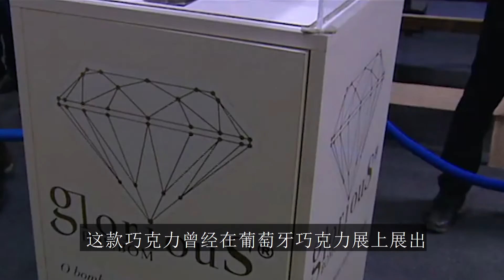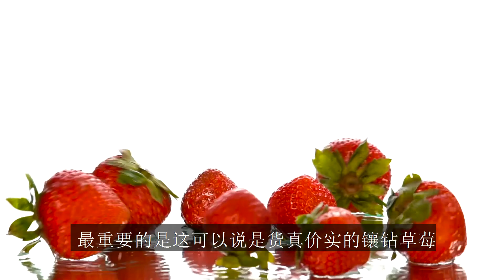看完這些才發現460元的漢堡一點都不貴！盤點世界上最貴的10種美食 ｜世界之最 World's Top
溫馨提醒：本片資訊可能並不百分之百完全正確，如有雷同，純屬巧合~

【Skytrax全球最佳機場，新加坡樟宜機場把瀑布都搬進機場内，當選第一實至名歸！】
哈囖 大家好。這裏是世界之最頻道。每個星期給你說一些世界之最。
作爲一名合格的吃貨，你們吃過世界上上最貴的食物是什麽呢？今天給大家介紹全球公認最貴的食物，原來馬來西亞460令吉的漢堡沒有被列入全球最貴食物之一呢！
旅途開始前，先請您按下下方的訂閲按鈕...完成了嗎？那，我們接著聊...

1. 北海道夕張蜜瓜--225美元一對

夕張蜜瓜是日本北海道特產，它不是按照重量計算，也不會單一賣出，而是“成雙成對”的賣，這蜜瓜有什麽過人之處，能夠買到如此高價？話説，這蜜瓜是采用“一蔓一瓜”的方式種植，日本農夫對它們的種植管理非常嚴格，只要是品質稍微不好就會被農夫淘汰，只有最好的蜜瓜才能生存下來，所以每一顆蜜瓜都是萬中選一的精品。

去年在北海道的蜜瓜拍賣會上，被一家飲料公司以兩顆500萬日圓（大約4萬7千172美元）的天價得標，這兩顆密瓜成爲了創下史上最貴的水果。可惜今年因爲收到新冠病毒疫情影響，今年的拍賣，兩顆最高價僅標出12萬日元（大約1千132美元）成交。

夕張密瓜的肉質不像一般的密瓜那樣吃起來口感脆口，特別濃鬱的甜。普通的密瓜都是中間部位比較甜，但夕張哈密瓜即使是靠近果皮處，甜度也是絲毫不減。而且汁水明顯比普通密瓜多，用刀切開的時候果汁會沿著切面滲出淌下，吃進嘴裏似乎瞬間就能化成汁！

2. Douche 漢堡 - 2307美元

460馬幣可能只是馬來西亞最貴的漢堡，二來自英國的厨師迪亞哥，早前製作了一個世界上最貴的漢堡，標價1785英鎊，還獲得了金氏世界紀錄認證！讓我來告訴你爲什麽這個漢堡“貴”在哪兒吧！

你會為一個1785英鎊的漢堡買單嗎？這個漢堡使用的食材都非常昂貴，有頂級乾式熱成和牛、安格斯牛、鵝肝、松露、魚子醬、龍蝦等等，龍蝦還注入了荷蘭琴酒、鋪滿了起司、日本番茄和昂貴的伊利比亞火腿，最吸引人們眼球的，就是在麵包上加金箔！

這一款非比尋常的漢堡並沒有在餐廳的菜單上，想要吃的話就必須先預約，因爲這款“高、上、大”的貴價漢堡是需要花費很多時間去製作的哦！

3. “榮耀”（Glorious）巧克力 - 9087美元

你這一輩子買過最貴的巧克力值多少錢？這裏要給大家介紹的Glorious巧克力是榮登《金氏世界紀錄》,價值高達9087美元的世界上最貴巧克力~

這款巧克力曾在葡萄牙巧克力展上展出，據悉，廠家只限量出產1000顆！這款珍貴的巧克力用了上等白松露、藏紅花、馬達加斯加香草等高級食材製作，巧克力被切割成鑽石的形狀，然後外層鋪滿了金箔，然後放置在鑲有5500顆施華洛世奇水晶的罩子内，相當奢華！這款巧克力的包裝盒甚至可以拿來當作珠寶盒。

這麽貴的巧克力，就算給你買回家，你真的捨得把它吃掉？

4. 瑰夏咖啡豆-每磅350美元

説起最貴的咖啡豆，大部分人會認爲貓屎咖啡豆是世界上最貴的咖啡，其實事實并非如此~如果你是一個沉醉于咖啡世界裏的人，你心目中的答案肯定是“瑰夏咖啡”！據聞只要聞過它的香氣，就會瞬間愛上它！

今天就給大家解開爲什麽瑰夏咖啡豆價格如此高價的秘密吧！60至70年代，巴拿馬翡翠莊園的莊主Daniel Peterson意外發現在自己咖啡莊園外，這些原本被充當防風林的瑰夏咖啡樹所產生出來的咖啡豆，竟然有非洲咖啡豆特有的柑橘和花香味，於是他便把瑰夏咖啡豆獨立種植。

2004年便用了這款咖啡豆參加“巴拿馬咖啡豆杯測競賽”並一炮而紅，連續三年摘得頭籌，更在2007年拿下了美國精品咖啡協會的國際名豆杯測大賽的冠軍。2006年至2010年間參加競標的巴拿馬翡翠莊園瑰夏都是全世界最昂貴的競標咖啡豆。

5. 菜心至尊-9萬2612美元一顆

這一顆菜心居然在慈善拍賣會上，成功以62萬8888人民幣（大約9萬2612美元）出標。是的，我們沒有眼花，這菜心價格足夠給普通百姓作爲買房的頭期了！

這顆堪稱世界上最貴的菜心是來自中國廣東省連州市，名爲“菜心至尊”。2016年，在中國的“菜心慈善拍賣會”上，其中一顆被稱爲“菜心至尊”的菜心，由粵商集團拍得，這顆最貴的菜心還進入了“金氏世界紀錄”呢！

菜心至尊產自連州。連州位於中亞熱帶，土壤肥沃，日照時間長，降雨量充足，晝夜溫度差異大，非常適合農作物的生長。在農夫們的經過精心照料下，這款菜心已經變得不普通。種植出來的菜心比其他地區的菜心更加清甜、細嫩以及更加的爽口多汁，甚至可以直接生吃呢！

6. 比佛利山莊90H2O（BeverlyHills90H2O）- 10萬美元一瓶

喝礦泉水原來比喝黃金還要貴？！這款礦泉水獲得“世界最佳礦泉水大獎”，水源來自美國加州的内華達山脈Sierra Nevada，是全世界最貴的礦泉水。除了水質良好，它的瓶蓋設計也非同小可，是由600顆白鑽和250顆黑鑽作裝飾。

最貴礦泉水的水源是來自内華達山脈，但水中的礦物質成分與比例確實由品水師另外“特調”的，比原水更具有營養價值，但肯定也不會添加任何色素或是調味，僅僅是改變天然礦物質的比例后，喝起來居然有水果的味道！

你喝的礦泉水的方式是怎麽樣？比佛利山莊90H2O用的是專屬的玻璃瓶包裝，購買兩瓶還會附送4只來自法國，深受歐洲皇室歡迎的“皇室御用水晶”品牌巴拉卡Baccarat特製的玻璃杯。就是説，如果有幸喝到這支全球最貴礦泉水，是要倒入水晶玻璃杯内慢慢品嘗的呢！

7. 意大利阿爾巴白松露-16萬406美元

今天要說的這個頂級的白松露（Tartufo Bianco d’Alba），被形容為餐桌上的鑽石。白松露盛產地位於意大利北部的阿爾鎮。白松露是寄生于橡樹根莖的松露菌，乳白或淺棕，並帶有白色大理石紋理的白松露，自1950年首次被發現後，便成爲世人爲之迷戀的夢幻食材。

有人形容它的味道像泥土樹根，或是陳年奶酪，甚至有另一種説法是，白松露帶有男性荷爾蒙的味道，正因爲這樣，要尋找這種白松露的蹤影，就要帶上雌性鬣狗，因爲當地人相信雌性鬣狗對這種氣味特別敏感，能夠容易找出這些散落在林間的美味精靈。

面對珍貴的白松露，最佳吃法是生吃。只需要少許分量點綴，整道菜的味道就立刻讓美味升華！

8. 最貴香料藏紅花-每公斤1萬5000美元

名揚天下的西班牙海鮮飯、法國馬賽魚湯、意大利米蘭燴飯，如果沒有了藏紅花做香料調配，這些頂級美食就會失去光環以及不再美味。

藏紅花的花色呈紅紫色，花語是快樂和喜悅。在烹飪界中是一種非常珍貴的香料，它與鵝肝、黑松露和魚子醬一起被公認為食材界的“三王一后”。爲什麽説它是最貴的香料呢？因爲，藏紅花的花莖很短，每個花莖可以長出四朵紫色小花，像個五六天一次開放，但，整株藏紅花中，真正用來製作香料的，其實只是它頂端無比纤细的三絲花柱。

17萬朵藏紅花才能收集到1公斤可用的雌性柱頭，所以它是世界上最昂貴的香料，沒人能夠反駁了吧！

9. 奧地利白金級魚子醬-每公斤30萬美元

由奧地利廠商推出的“Strottarga Bianco”的白金級魚子醬，是由珍貴白化魚卵和22K黃金混合而成，售價每公斤高達30萬美元，每勺要價4萬美元，所以它已經被認定是世界上最貴的食物之一！

最貴魚子醬的研發者來自奧地利的漁夫Walter Gruell以及他的兒子Patrick。有別於市面上的魚子醬產品，他們認爲用比較老的鱘魚魚卵才能製作出更滑、更有彈性以及味道更好的產品，同時，提供魚卵的鱘魚，是生活在奧地利山頂積雪融化的水域，這裏的水質天然無污染，所以才能指出最高質量的魚子醬。

他們將魚子醬磨碎后再將之與22K黃金混合，少量的黃金據説對人體免疫系統有積極的作用呢！如此高貴的魚子醬是怎麽樣的一種吃法？外型呈金黃色的魚子醬，能夠跟肉醬和意大利肉汁燴飯混合，也可將它與黃油和吐司麵包一起食用哦！

10. 草莓阿諾-140萬美元

要吃就吃最貴的草莓！
草莓阿諾可説是貴族水果中的貴族！草莓阿諾產自美國新奧爾良市阿諾餐廳。能開價140萬美元的這碗草莓來頭不小，除了有香甜可口的草莓，最重要的是，這可以説是貨真價實“鑲鑽”的草莓，草莓内真的有一枚4.7克拉的粉鑽，滿足了你視覺上的享受，還給你聽覺上的享受，因爲點了這份價值140萬美元的草莓阿諾，還能聼一場好聽的爵士演奏。

故事，就説到這兒，如果你想知道更多的世界之最，可以在下方留言給我們，記得按下訂閲按鈕，並按贊分享給你的朋友們吧，我們下期見。